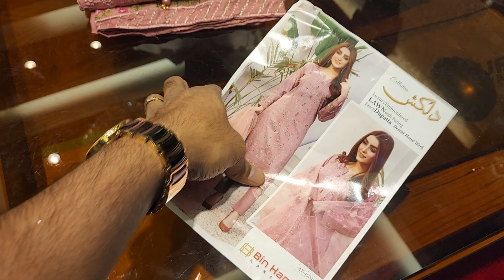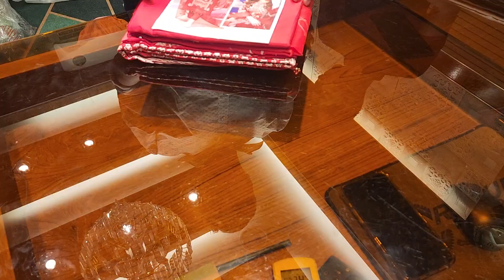April 5, 2022